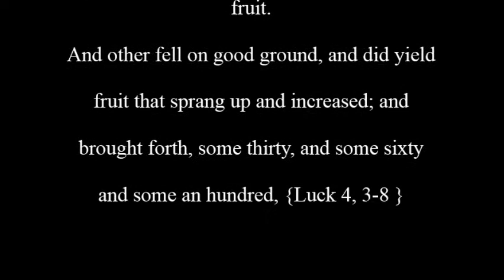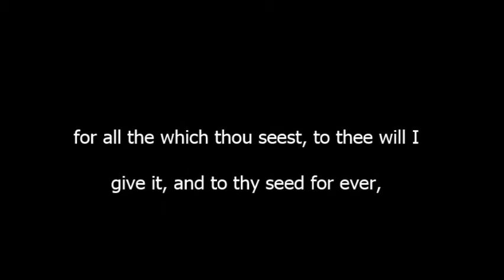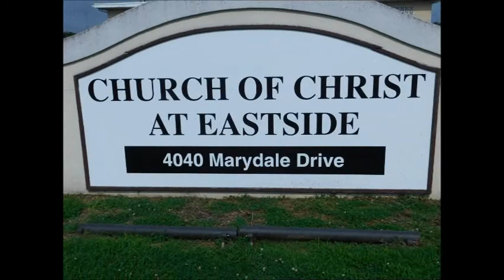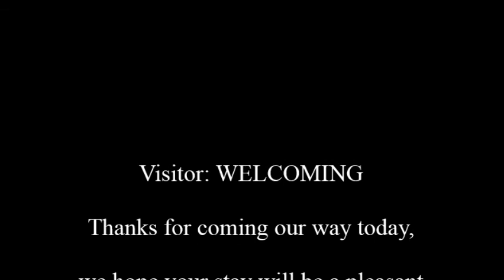Church of Christ At Eastside 4040 Marydale Dr. { Where the seed falls 2 } Two Lesson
Where the seed fall.